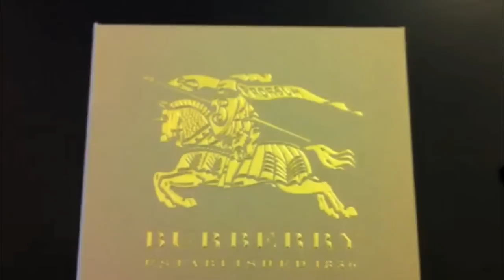BURBERRY BRIT CHECK CARD WALLET CASE IN CHARCOAL BLK!!